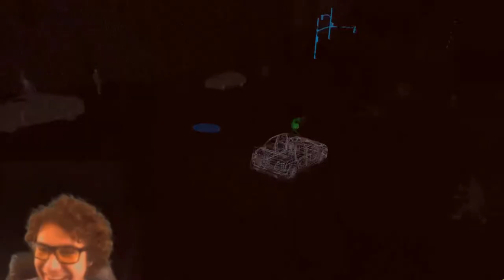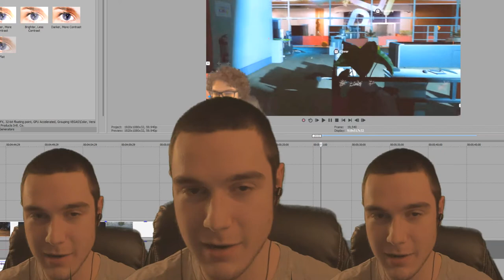WATCH DOGS 2 - FUNNY MONTAGE 2020 - Wachdogs 2 Best moments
Watch Dogs 2 moments from my playthrough. (possibly wet their pants)  Sharing gaming moments on YouTube with everyone who wants to see it. (THis video is demonetized)